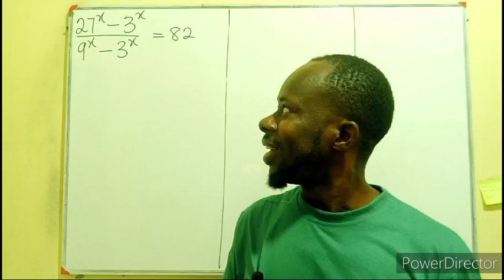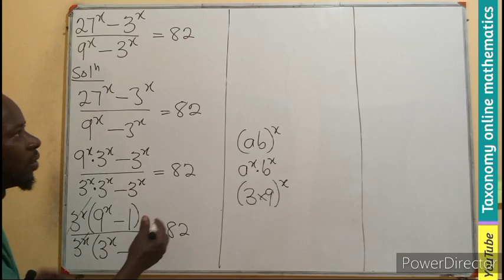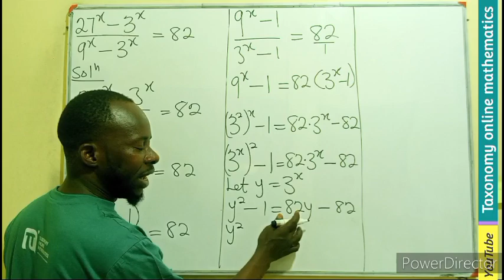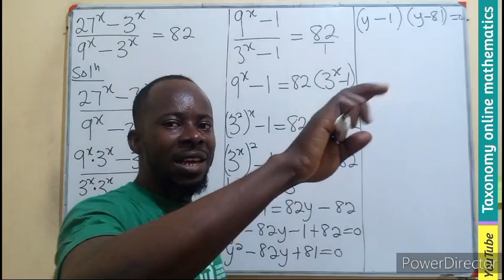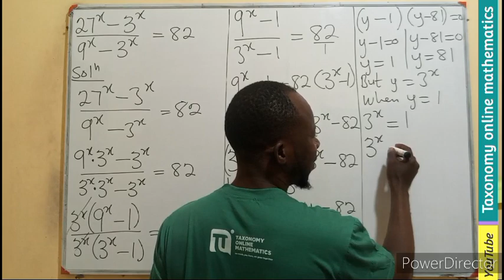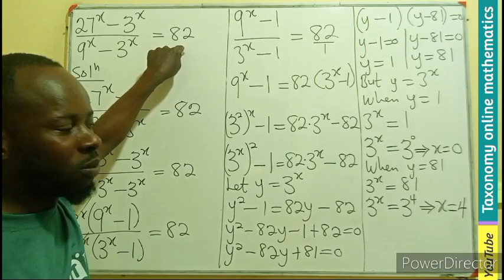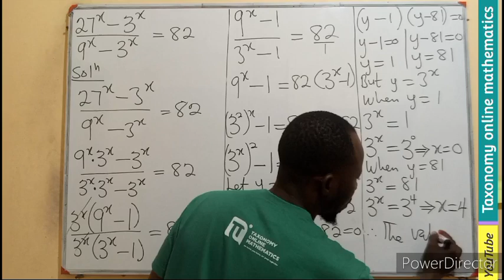Exponential equation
Solving question on an exponential equation